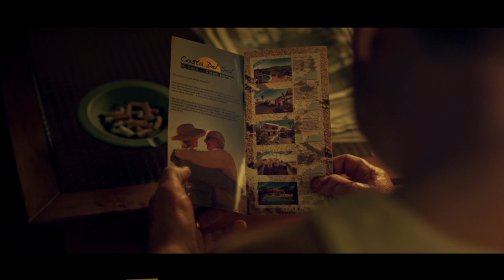Shortalkz #5 Eddy Terstall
Een nieuwe editie van Shortcutz shortalkz, met regisseur Eddy Terstall. Ook aan het woord, de jonge filmmakers op de Yellow Carpet.